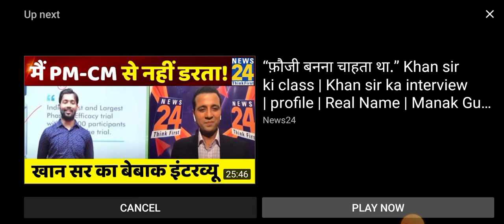Ahankar par Khan sir ki motivational video